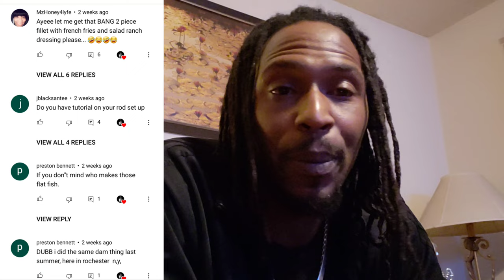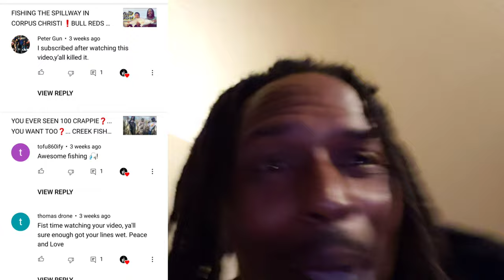Wade Fishing For Pre Spawn Crappie... What Setup Do I Use?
Doing a little crappie fishing in waders pre spawn.  I appreciate you watching
Check us out on Facebook and Instagram URBANSPORTFISHING / Urban Sportfishng URBANSPORTFISHING & OUTDOORS

For information about the Flatfish hit the link 👆🏾